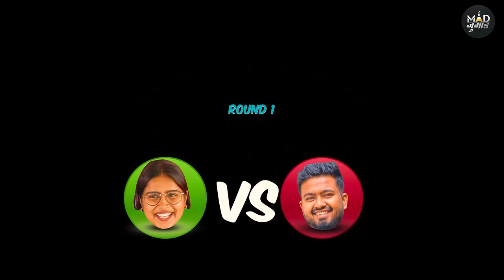Trampoline Park - EXTREME Obstacle Race Battle🔱 - Part 3 | Mad Jugaad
4 players compete karne wale Trampoline park obstacle race battle mein. Course chahe dikhne mein easy lage par complete karna usse jyada mushkil hai. Dekhte hai kaun hota hai iss game ka winner.

Video End tak dekhe aur ise LIKE aur SHARE bhi kare. Aur hume comments mein bataiye ke aap aise aur games and challenges Mad Jugaad pe dekhne chahege ya nahi.